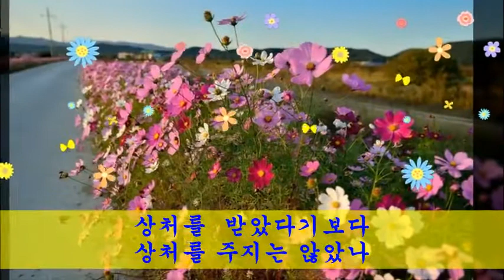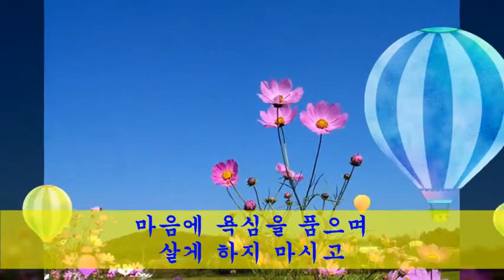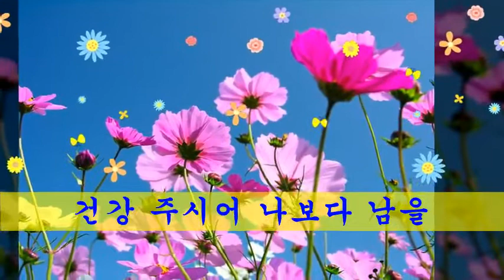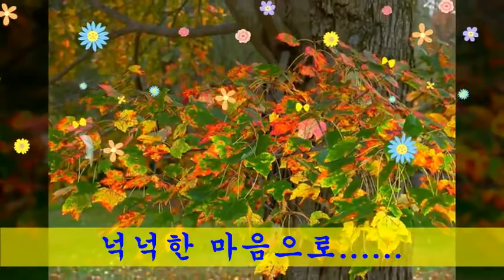10월의 기도 : 이해인